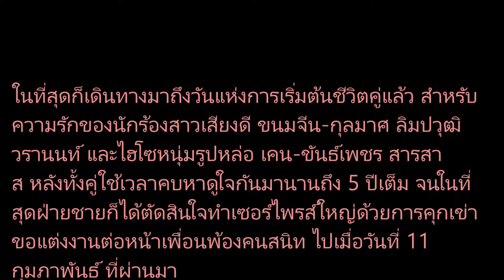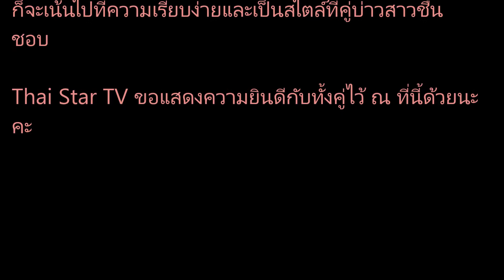ขนมจีน ควงแขน ไฮโซเคน เข้าพิธีแต่งงาน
ขนมจีน-กุลมาศ ลิมปวุฒิวรานนท์ และไฮโซหนุ่มรูปหล่อ เคน-ขันธ์เพชร สารสาส หลังทั้งคู่ใช้เวลาคบหาดูใจกันมานานถึง 5 ปีเต็ม จนในที่สุดฝ่ายชายก็ได้ตัดสินใจทำเซอร์ไพรส์ใหญ่ด้วยการคุกเข่าขอแต่งงานต่อหน้าเพื่อนพ้องคนสนิท ไปเมื่อวันที่ 11 กุมภาพันธ์ ที่ผ่านมา